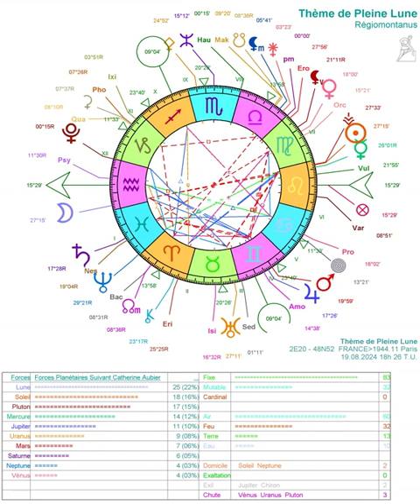Pleine Lune du Lion mondialement tendue!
Le 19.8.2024 à 20h26 aura lieu cette Pleine Lune en Verseau qui risque de bouleverser violemment les "équilibres" politiques, écologiques et économiques actuels.
Un tour d'horizon s'impose pour comprendre les causes astrologiques des deux derniers chocs mondiaux qu'ont été
1) l'attaque de L'Ukraine par le Tsar Poutine le Terrible le 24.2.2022, reproduisant à l'identique la stratégie hitlérienne, mais suivie d'une résistance incroyable de ce peuple nouvellement démocratique.
2) Et les doubles représailles sanglantes et vengeresses qui ont commencé le 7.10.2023 par l'attaque terroriste du Hamas et qui se soldent actuellement par un génocide obstiné et cruel sur le peuple palestinien de la bande de Gaza, massacre froidement organisé par le "nazi sans prépuce" Netanyahu, reproduisant à l'identique les méthodologies racistes d'écrasement du ghetto de Varsovie!  Sidérant historiquement parlant!

Donc question logique: Pourquoi le fascisme est-il en train de remonter partout?

Liens:
- Une athlète juive de la pensée libertaire élève d'un philosophe nazi analyse les origines du totalitarisme. Follement actuel, non?:

(Liens à venir)
- 4 Podcasts FC:
-"Grandes traversées" sur Alexandre Grothendieck du 5 au 9.8.2024 un génie visionnaire
- "Avoir raison avec":
- Spinoza du 22 au 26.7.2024
un philosophe éclairant
- Emma Goldman du 12 au 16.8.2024 une anarchiste courageuse

Bonnes écoutes!